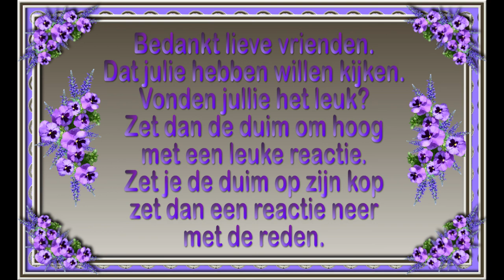Maandag 5 juli boodschappen doen ballerina's scorren en over de kermis #1164